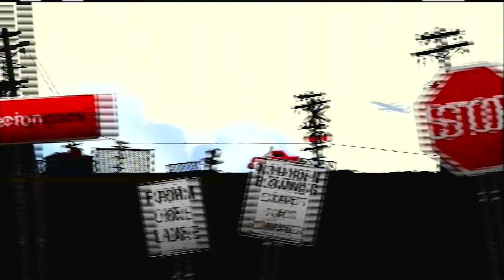Demo Theater: Burnout Crash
Demo Theater
Episode 5
Demo: Burnout Crash

Master the Disaster! -- Decimate traffic in three explosive game modes across six unique locations and 18 crash junctions, each demanding unique skills and strategies to maximize damage and debris.

Dominate the Crash Wall -- Powered by the award winning Autolog technology, players will be able to connect, compete and compare high scores with friends. The all new Autolog Challenges  let's players go head-to-head with their buddies for top spot on the Crash Wall.

Top-Down Frenzy -- The unique top-down perspective gives players a full view of each location, allowing them to strategize and plan their destruction for the highest score.

Easy to Pick-Up, Difficult to Master -- Super simple controls make it easy for anyone to instantly join the wreckage, but only players who strategize and plan for each unique location will wear the Crash Wall crown.

CRASH! with Kinect -- Electronic Arts' first Xbox LIVE Arcade title to feature a game mode designed exclusively for Kinect. Up to 14 players can split into teams and use gestural controls on one television to crash and burn in an all-out party battle!

Retro Music Inspirations -- Crank up the chaos and the volume with retro tunes from classic music icons, including Gloria Estefan, The Weathergirls, Salt n' Pepa, Vanilla Ice and more.

Lots of Unlockables -- Smash and ignite high-valued targets for score multipliers and earn achievements to unlock unique new vehicles and crazy special features

Studio: Criterion
Genres: Racing
Brand: Burnout